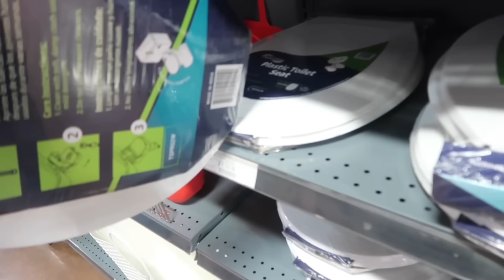I Let Someone Stalk My Girlfriend In Public Prank